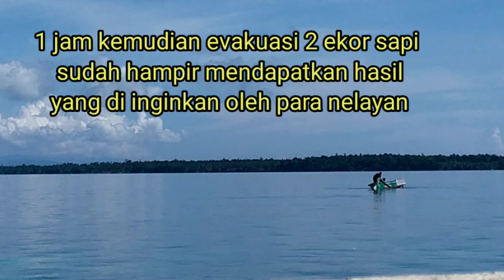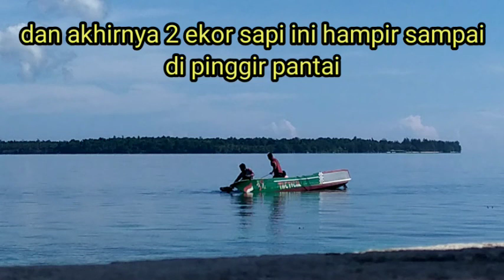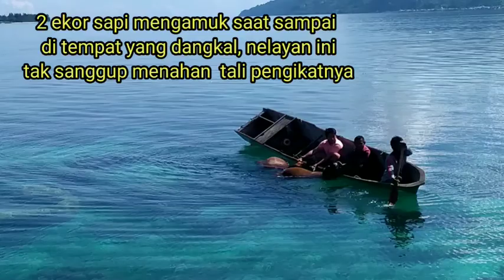EVAKUASI 2 EKOR SAPI JATUH KE LAUT jangan lupa like dan subscribe.